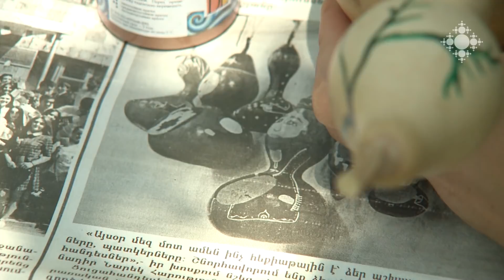Հերիքնազ Խաչիկյան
Դդմի մեջ սնունդ, ընդեղեն թաքցնելու մասին տատիկի պատմությունները ոգեշնչում են Հերիքնազ Խաչիկյանին: Նա փորձում է վերականգնել դդմարվեստի հին ավանդույթները:  Այսօր նա դդմարվեստը վերածել է կիրառական արվեստի, դդմից նաև տիկնիկներ է պատրաստում: Հերիքնազը երազում է դդմարվեստը տարածել Հայաստանում որպես կերպարվեստի ճյուղ: